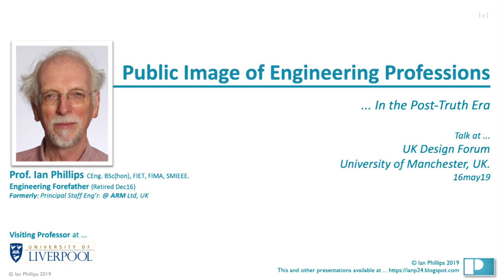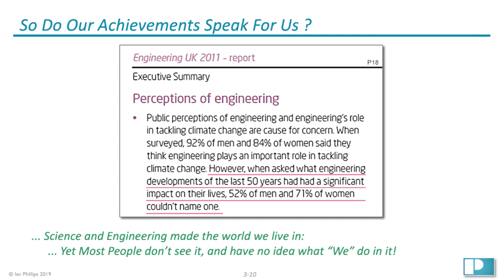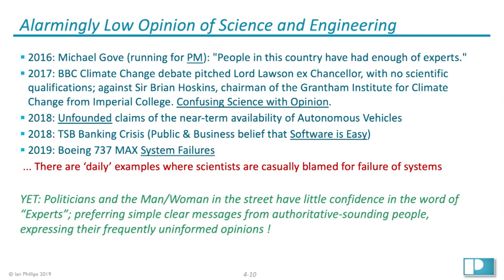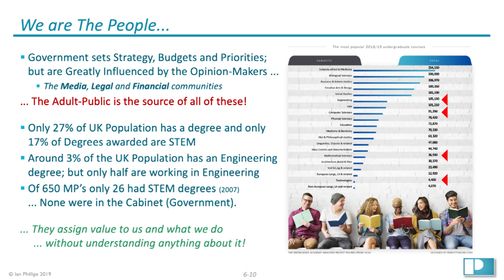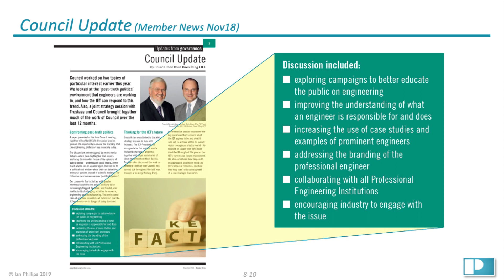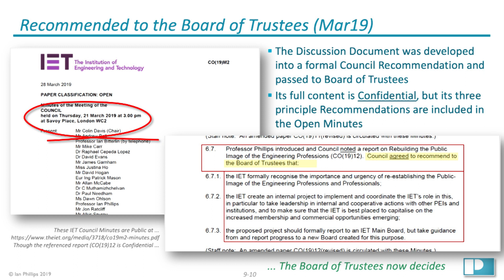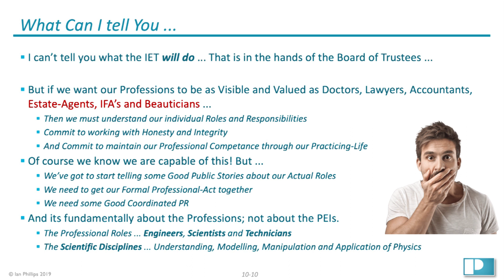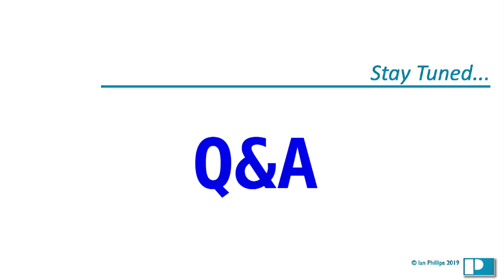Public Image of the Engineering Professions (PIEP)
[1jun19: +1010 on LinkedIn]
Despite the huge and obvious contribution that engineering has made and continues to make for society; the roles of the Engineer, Scientist and Technician in delivering this has become invisible to society. There are indications that this level of public ignorance is already adversely affecting the economic opportunity and even security of the nation. This situation has effectively taken the Engineering Profession into public disrepute; and something needs to be done urgently to remedy it ...